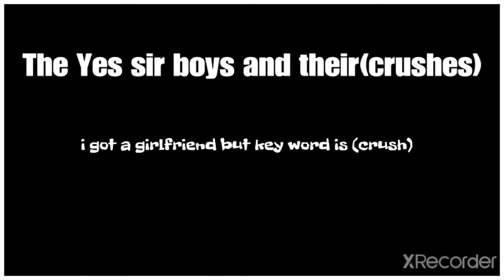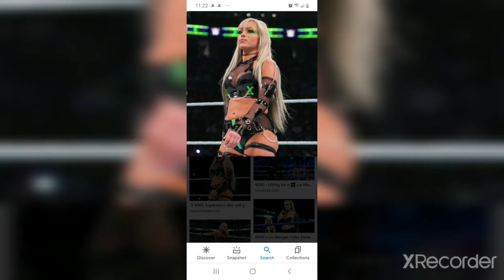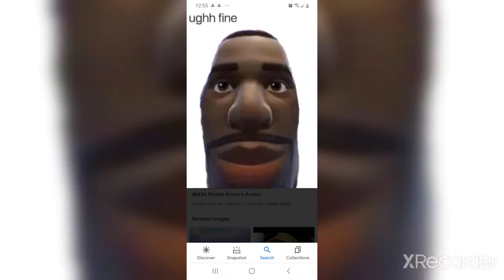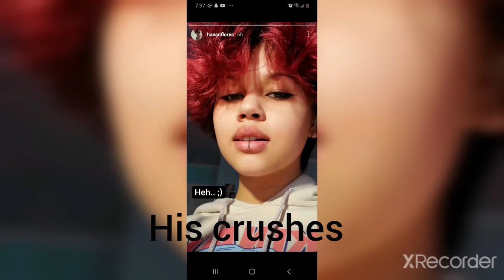Them yessir boys and their baes💘 aka crushes